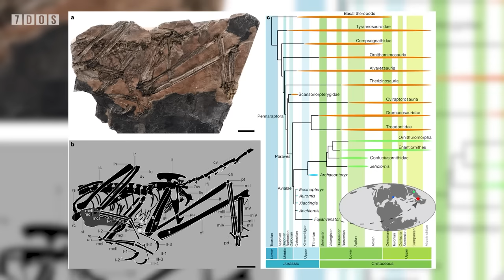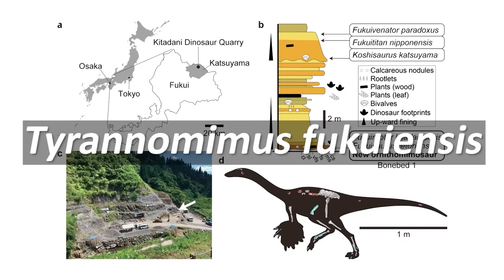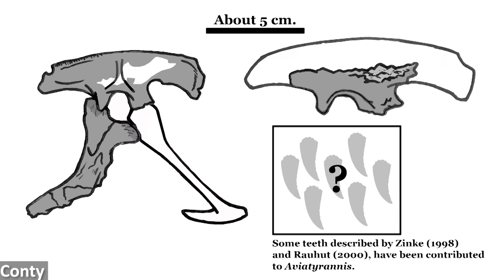New Dinosaur Tyrannomimus Discovered | 7 Days of Science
In this week's 7 Days of Science, Doug gets up from a sofa, Ben talks about a theropod, and Doug mentions a planet that could contain life. Again.

Sources:
Planet with stuff in it: